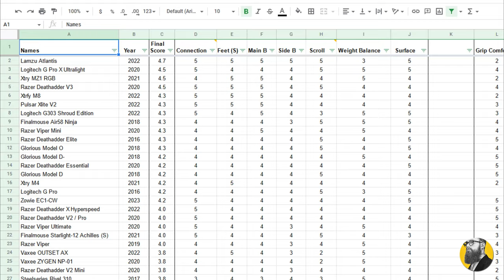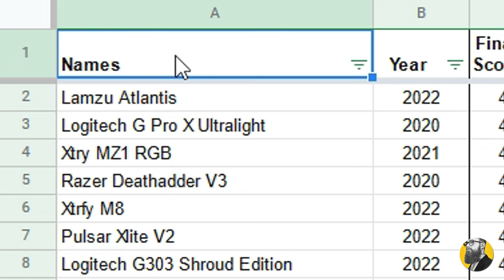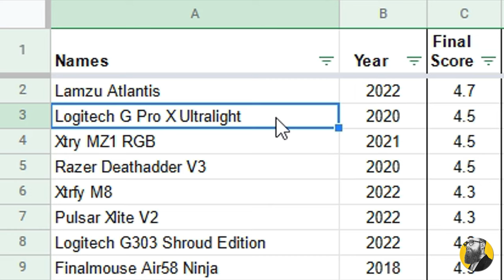mouse recommendation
Maxim's Ratings